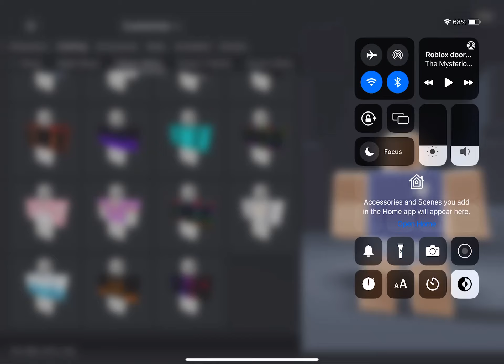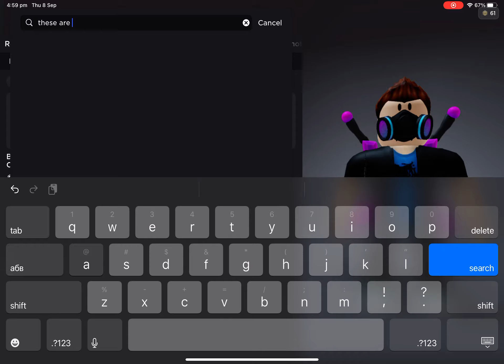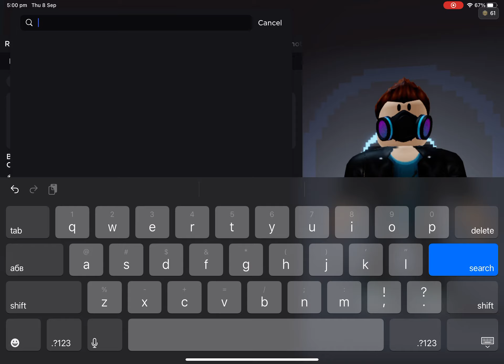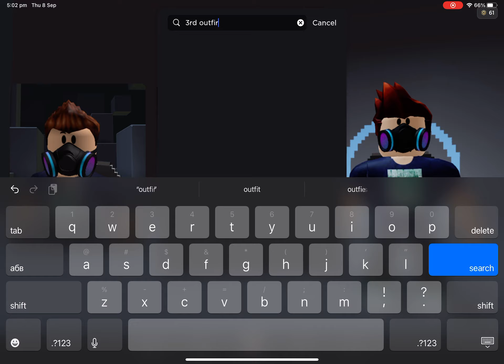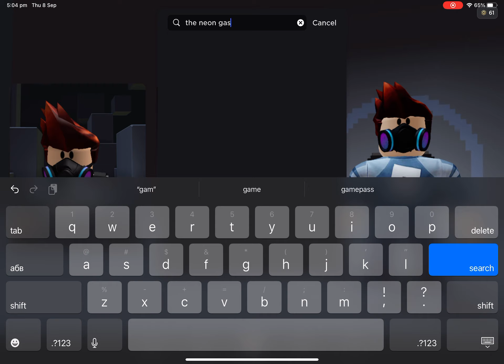Roblox *FREE* outfit ideas!